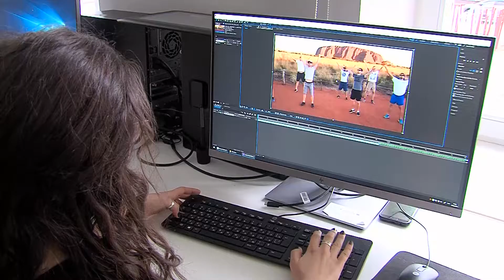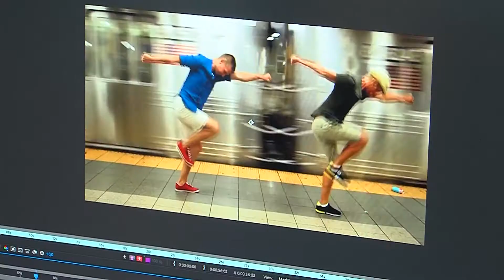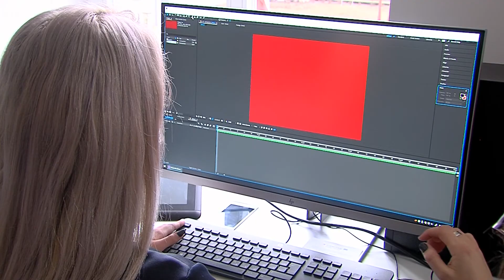Учащиеся Школы Saules отлично показали себя на престижном конкурсе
Зачастую школа искусств связывается с такими направлениями, как живопись, скульптура, текстиль, дизайн, фотография. Но время идет и понятие искусство переходит  в другой   формат, это и вебдизайн и фотошоп и конечно, видеомонтаж. Школа Saules в этом году запустила новую программу по обучению Мультимедиа, и уже показала отличные результаты на конкурсе.
Подробнее в сюжете Юлии Пилснениеце.